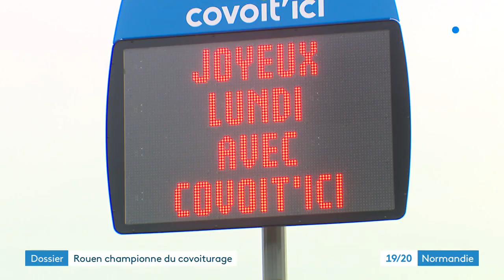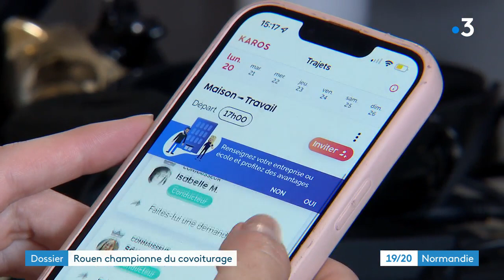Covoiturage : on a testé deux applications pour se déplacer gratuitement (ou presque)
Le covoiturage fait de plus en plus d'adeptes. La plateforme la plus connue en France, Blablacar, compte aujourd’hui plus de 15 millions d’utilisateurs. Mais les collectivités locales s’y mettent aussi et investissent pour proposer des trajets à moindre coût. En Normandie, nous en avons testé deux : Covoit'ici et Karos.